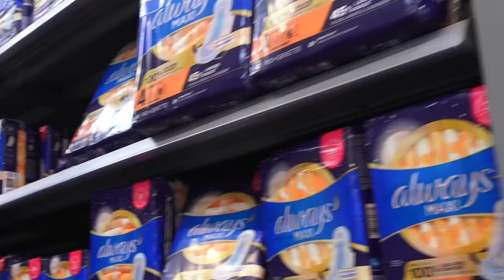THE POOTER - Farting at Walmart! | Jack Vale